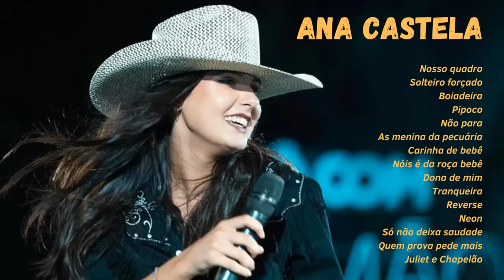🎶 ANA CASTELA - PLAYLIST COM AS MELHORES DE 2023 🎶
Ana Flávia Castela, também conhecida pela alcunha Boiadeira, é uma cantora, compositora e instrumentista brasileira. Tornou-se conhecida pelas canções "Boiadeira", que deu início à sua carreira, e pela música "Pipoco", lançada em parceria com a também cantora Melody e o músico DJ Chris no Beat.

 - Nosso quadro
 - Solteiro forçado
 - Boiadeira
 - Pipoco
 - Não para
 - As menina da pecuária
 - Carinha de bebê
 - Nóis é da roça bebê
 - Dona de mim
 - Tranqueira
 - Reverse
 - Neon
 - Só não deixa saudade
 - Quem prova pede mais
 - Juliet e Chapelão